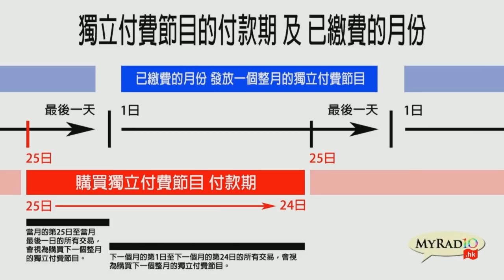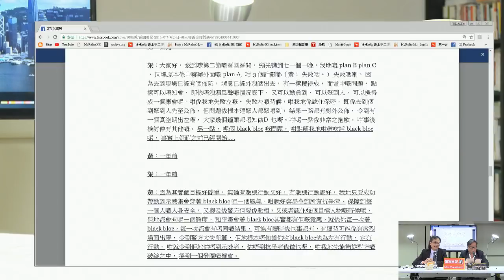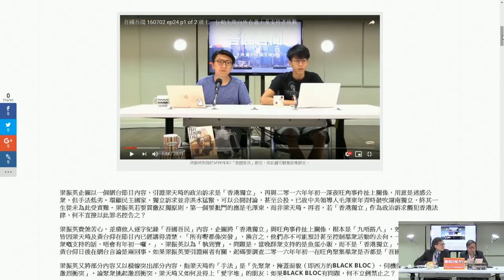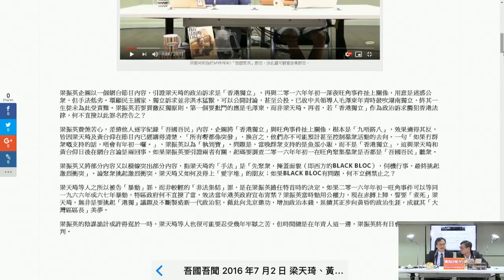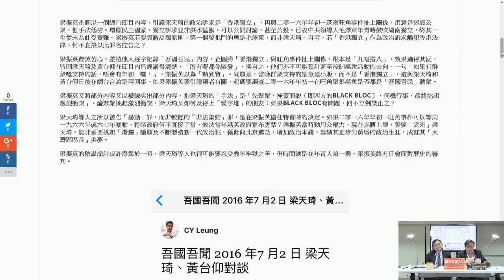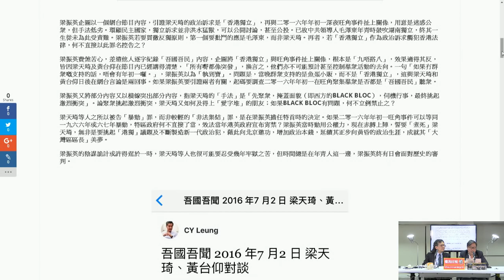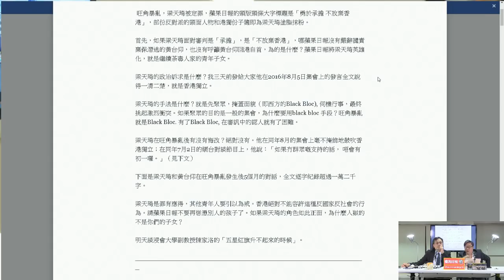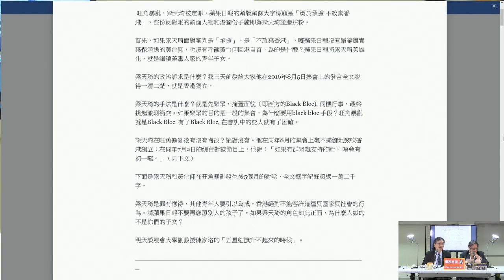黃毓民 毓民踩場 180528 ep994 p1 of 2 梁振英我𨳒你老母